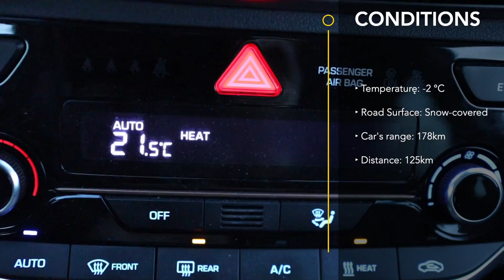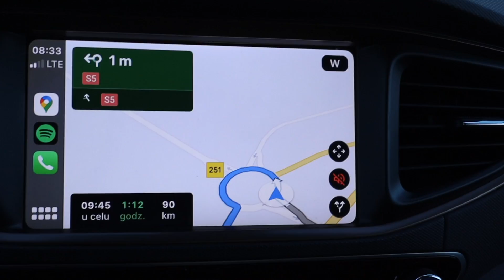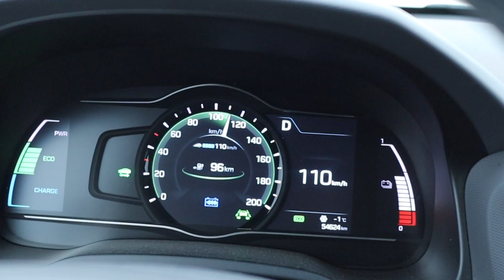🔌❄️ Hyundai Ioniq Electric 2017 Winter Challenge: Power Consumption & Range Unveiled! ❄️🔌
Embark on an electrifying winter journey from Bydgoszcz to Poznan in the 2017 Hyundai Ioniq Electric. With its 28 kWh battery braving the snowy terrains, we dive deep into its real-world performance, energy consumption, and more. Whether you're an EV enthusiast or considering the Ioniq as your next ride, this video is packed with insights you won't want to miss!

🔋 Inside this Adventure:

🚗 Ioniq's Winter Mettle: How does the Ioniq fare in a chilly -2°C with unpredictable snowy roads?
⚡ Range Realities: Unravel the mysteries behind the car's estimated range during winter months.
🛑 Safety Spotlight: Winter driving isn't just about range. Discover the importance of safety and the Ioniq's features that prioritize it.
🔌 Charging Chronicles: From zero to full - uncover the Ioniq's rapid charging prowess and what it means for long winter drives.
💰 Value Proposition: Dive into the Ioniq's price point, its offerings, and whether it stands tall in the EV market.
For all electric vehicle aficionados, this video is a treasure trove of information, comparisons, and real-time tests.

🔍 Join Our EV Journey!
Our channel is dedicated to bringing you the latest, most comprehensive reviews, insights, and updates from the electric vehicle universe. Whether you're an EV veteran, a potential owner, or just curious about the buzz, there's something here for everyone.

Your support fuels our passion for EVs and helps us bring more content your way!

LINKS:

👉Ikea Kalbry countertop
👉Ikea adjustable legs
👉Ikea Alex drawer unit
👉Xiaomi Yeelight Led Lightstrip
👉Ultrawide Philips 34" (346B) Monitor
👉Monitor arm NB
👉Grospol Ioo Ergonomic office chair